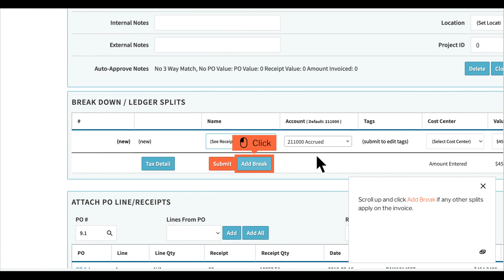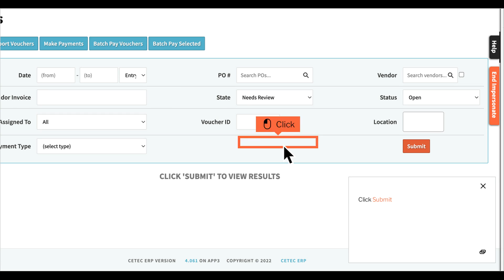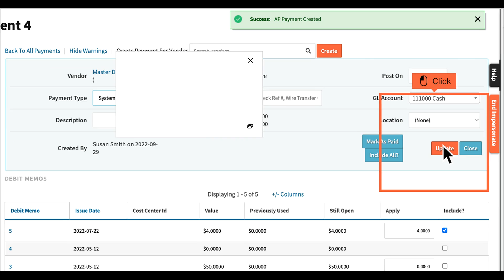How to Create, Approve, and Pay Vouchers in Cetec ERP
How do I approve payment for my vouchers? How do I create final payment for my vouchers?